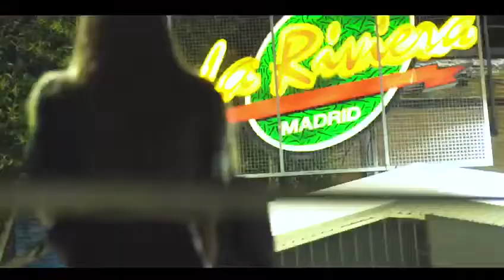Video promo Parameter en la Riviera - LUKE GARCIA